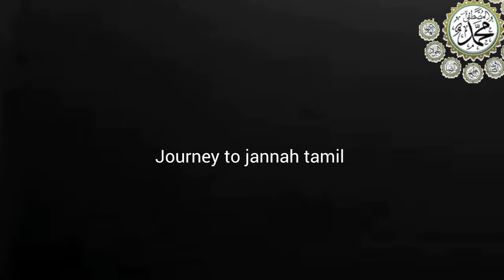ஒரே பாவத்தை திரும்ப திரும்ப செய்தால் இது தான் தண்டனை😳 @journey jannah tamil tamil bayan Tamil dua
ஒரே பாவத்தை திரும்ப திரும்ப செய்தால் இது தான் தண்டனை😳 tamil dua